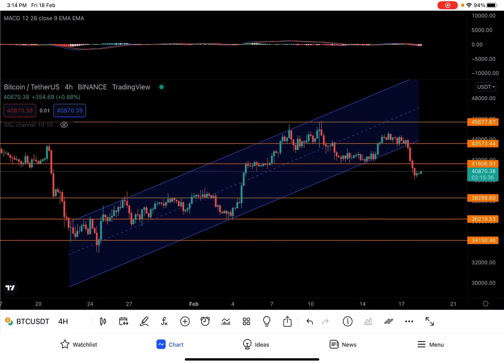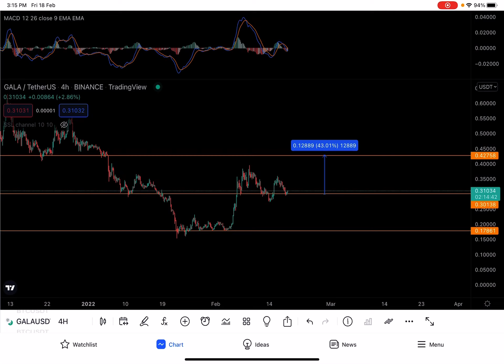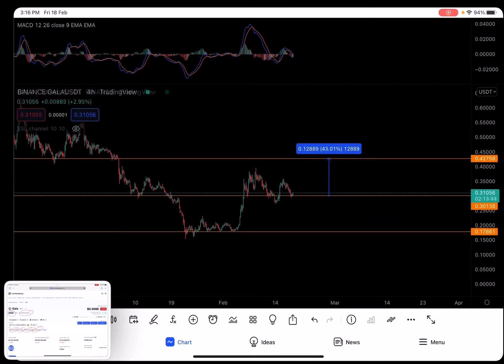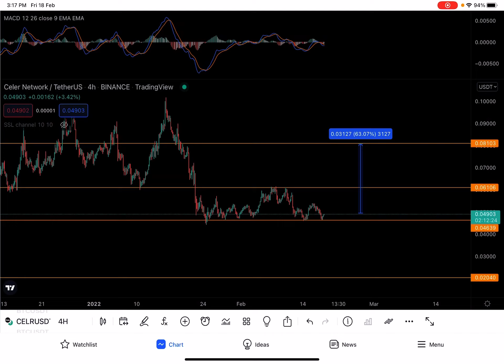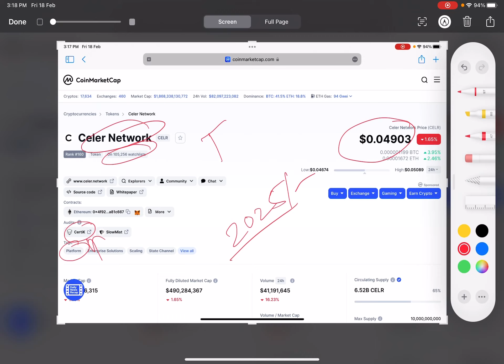5 Best coin for 100x in 2022 | Earn more than 100% profit in Short Term